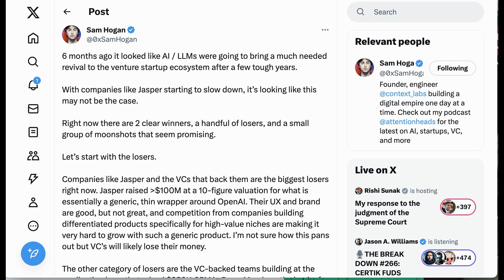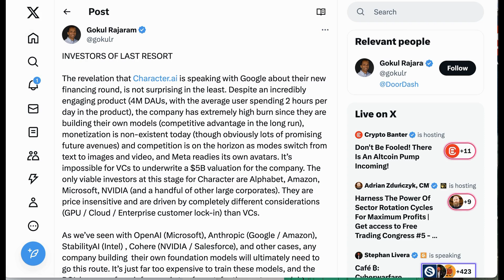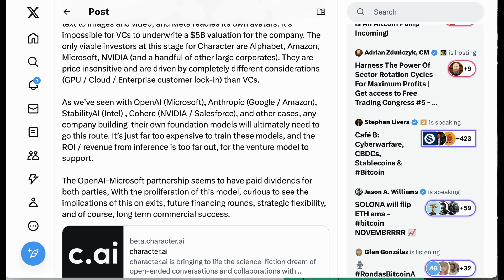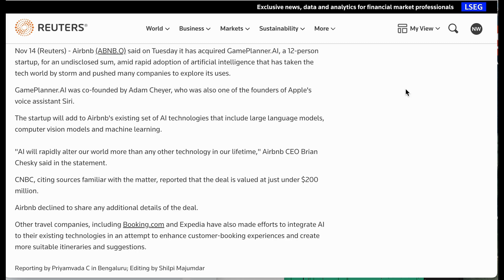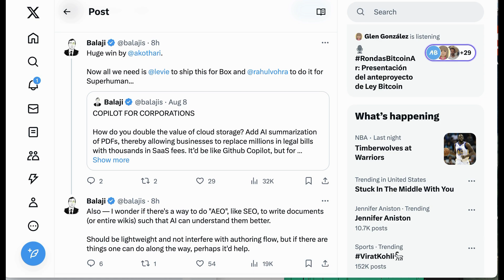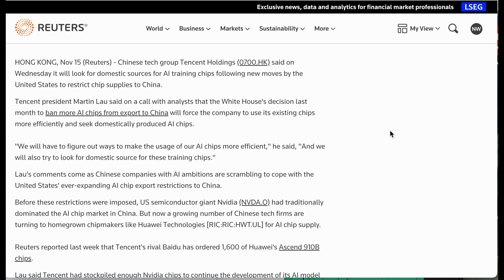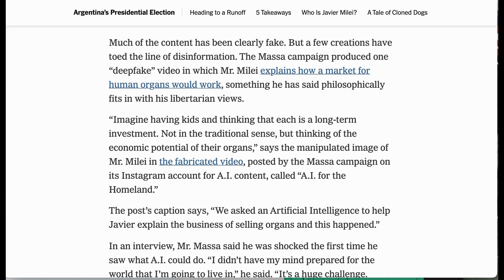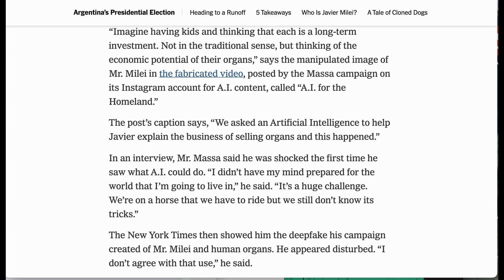AI Startups Turn to Big Tech Funders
As the costs associated with model training and development soar, big tech have become the funders of last resort.